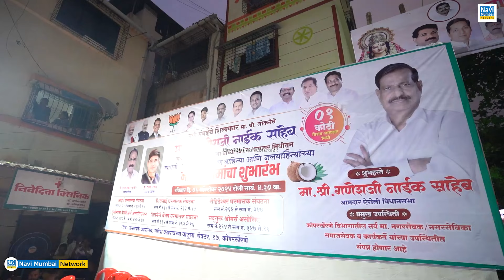Ganesh Naik MLA Fund | Kopar Khairane - मलनिःसारण आणि जलवाहिन्या टाकण्याच्या नागरी कामाचा शुभारंभ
Ganesh Naik MLA Fund | KoparKhairane - मलनिःसारण आणि जलवाहिन्या टाकण्याच्या नागरी कामाचा शुभारंभ